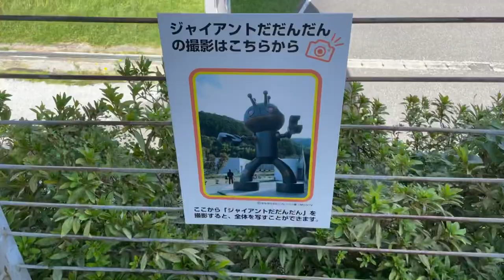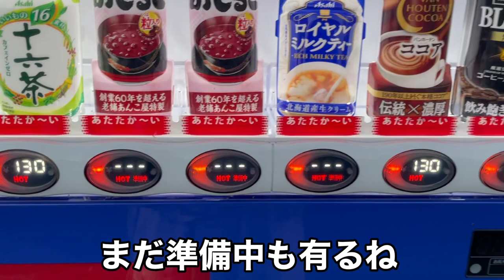日本一周1人旅10月1日131日目#日本一周